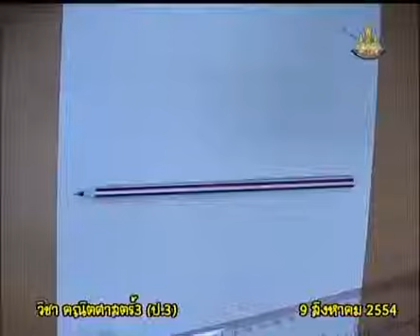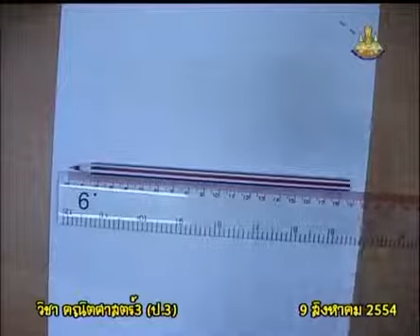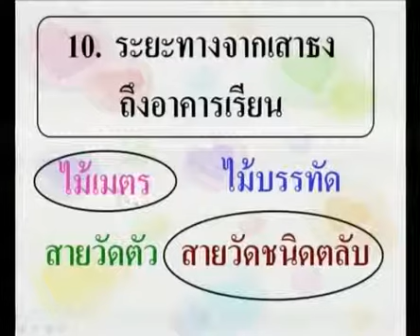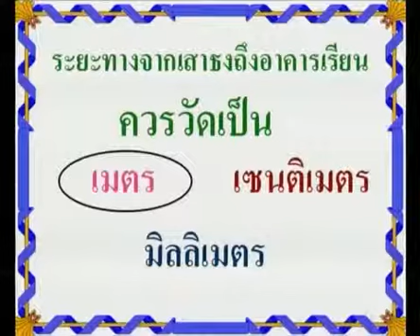214 540809 P3maa C mathematicsp3 คณิตศาสตร์ป 3